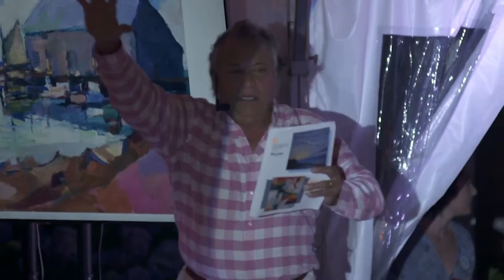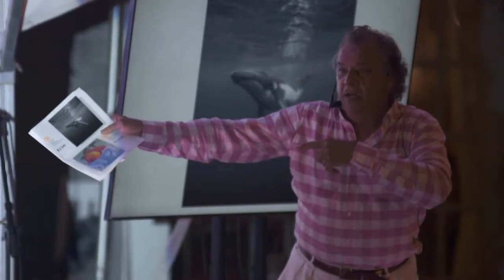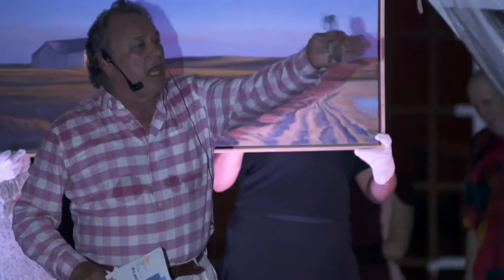Artists Association of Nantucket - 2021 Art Auction and Gala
Artist’s Association of Nantucket's annual dinner and auction of fine art to support the association. At the Great Harbor Yacht Club with auctioneer Rafael Osona.